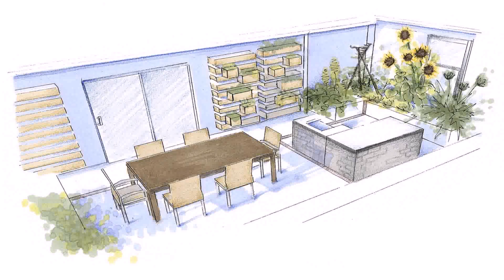Buy Car NY 5% DP